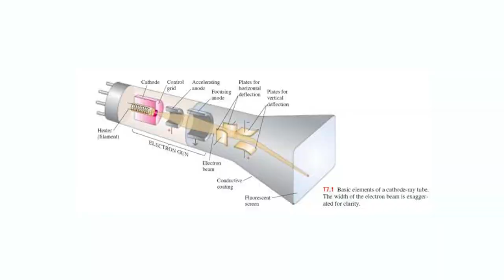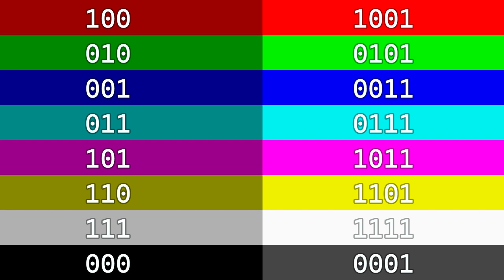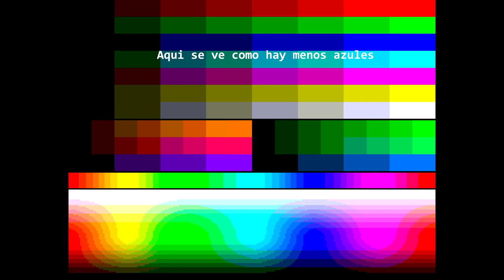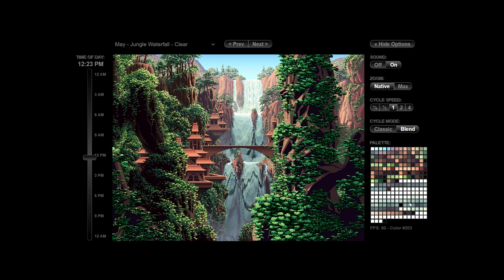👀 Los Pixeles NO son cuadrados! 🤯 [CURIOSIDADES]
En este video revela información fascinante sobre los píxeles y desafía nuestra percepción de su forma y distribución. Es un viaje informativo y entretenido que explora tanto el hardware como el software de los píxeles. Si te interesa el pixel art o simplemente quieres conocer más sobre los píxeles, este video te dejará asombrado y con una nueva perspectiva sobre estos elementos fundamentales de la imagen digital. ¡Prepárate para que tu mente explote con conocimientos técnicos y curiosidades sobre los píxeles!

🤗 Y si quieres apoyarme económicamente, puedes hacerte miembro Premium del canal!